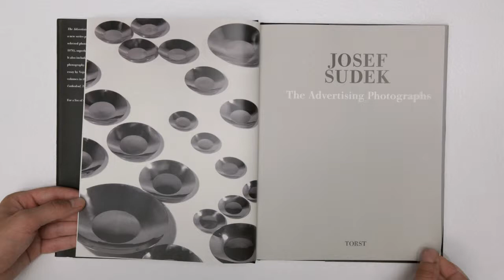Josef Sudek: The Advertising Photographs